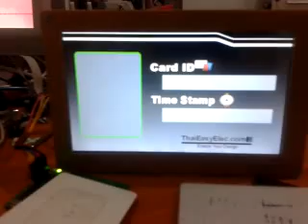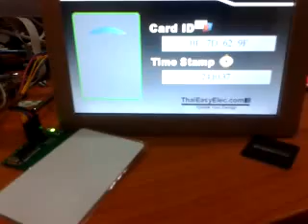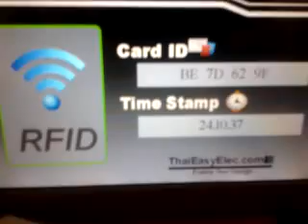RFID SUN7 (Mifare I2C ARM7)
Mifare RFID 13.56 Mhz via I2C with ARM7